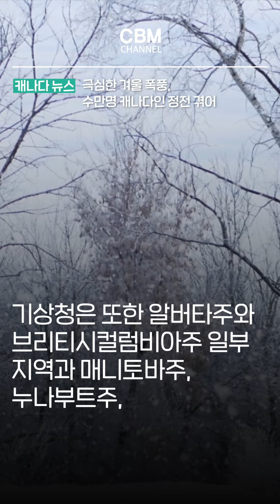극심한 겨울 폭풍, 수만명 캐나다인 정전 겪어 (캐나다)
극심한 겨울 폭풍, 수만명 캐나다인 정전 겪어